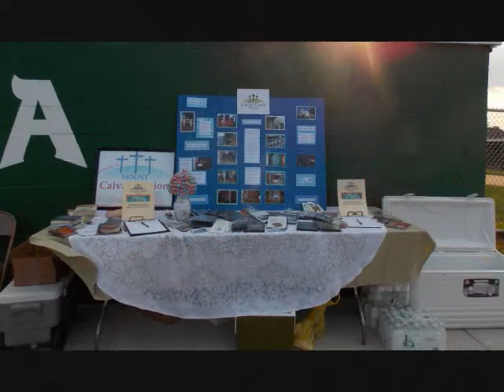Runnemede National Night Out 8 5 14